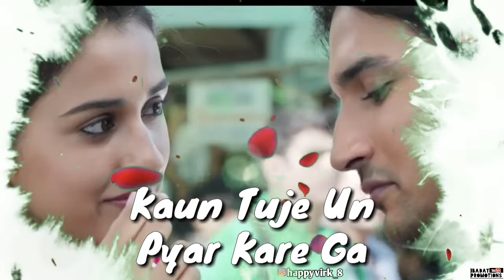Kaun Tujje Uhn Pyar Kare Ga || Male Version || Most Romantic WhatsApp Status || Ibadat Promotions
Waheguru Ji. 🙏
Thanks Allot For Watching This Video😍

30 second status
30 sec status video
status video
30 second
30 second video
30 second sad status video emotional
30 second love video
30 second sad video
heartbroken whatsapp status
heart touching wkatsapp status video
30 second love video
Whatsapp status video
30s cute love whatsapp status
story video
30 second wkatsapp
30 second story video
30 sec video story whatsapp status with lyrics
lyrics wkatsapp status
hindi song whatsapp status video
whatsapp videos
download wgatsapp status video
WhatsApp status
30 seconds video
Sad Status
Emotional Status
Love Status
Love Status
Girlfriend status
Boyfriend status
Sad WhatsApp Status
Sad Love
Sad WhatsApp Status
Bewafa status
Status
Status Sad
Sad Status
Love WhatsApp